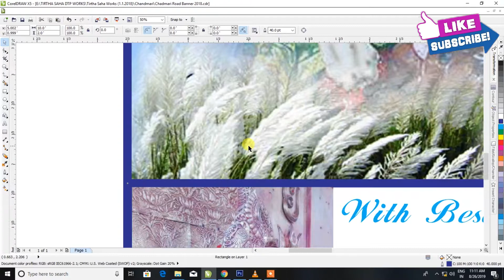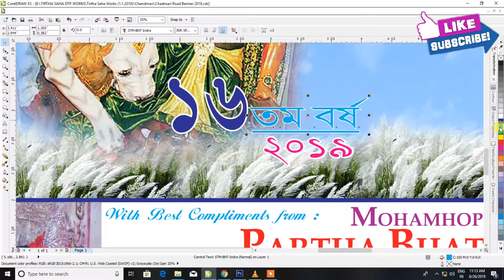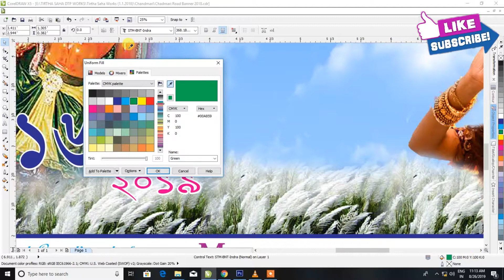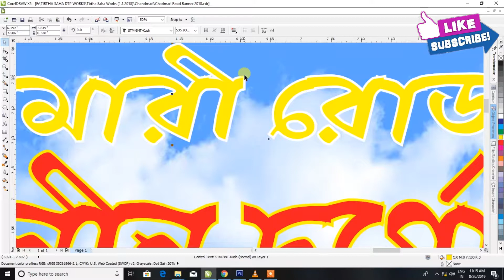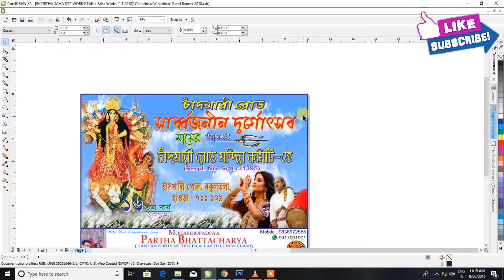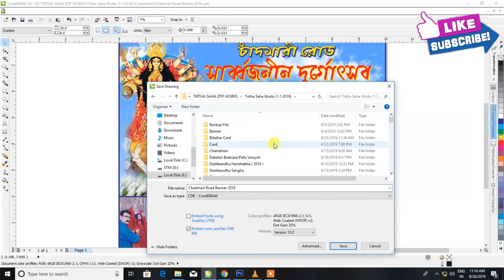Durga Puja Banner in Corel Draw X5 ll For Crd File Comment Down Bellow ll